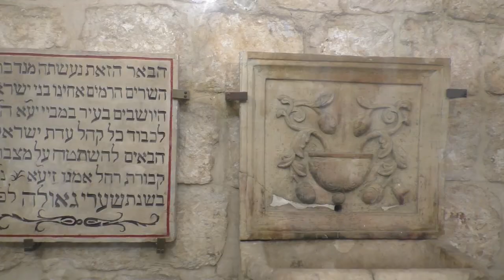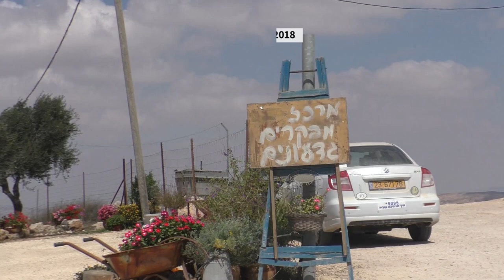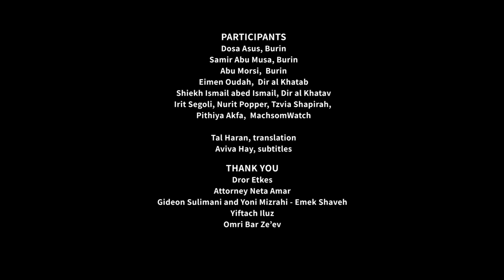Makams in the West Bank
A study by the women of MachsomWatch: Muslim houses of worship in the West Bank that are trapped inside settlements or in nature reserves. As a result, the Palestinians' right to worship in their holy places is violated because of the lack of access to prayer and even for the maintenance of the holy sites.